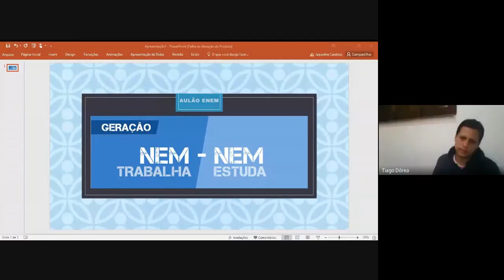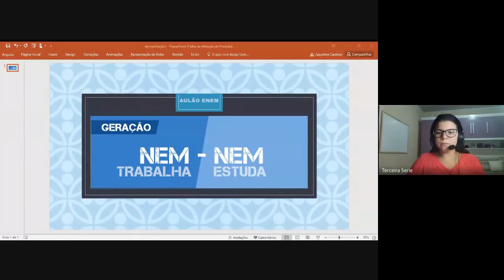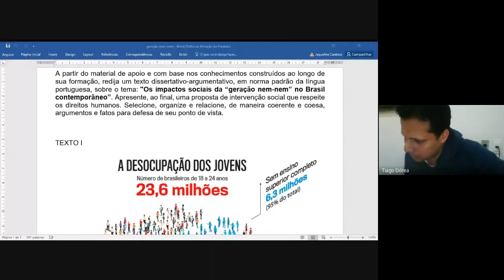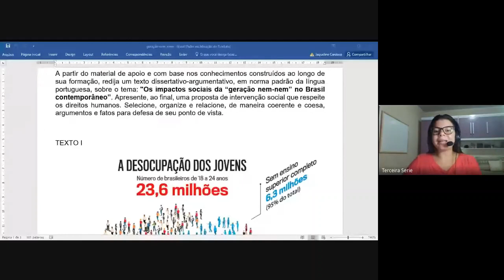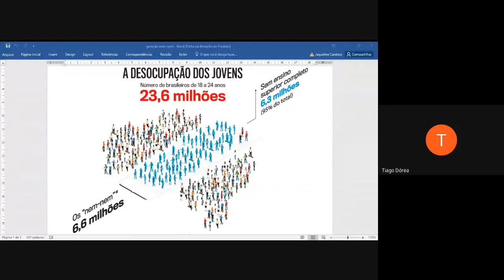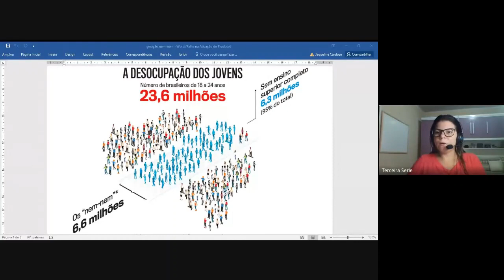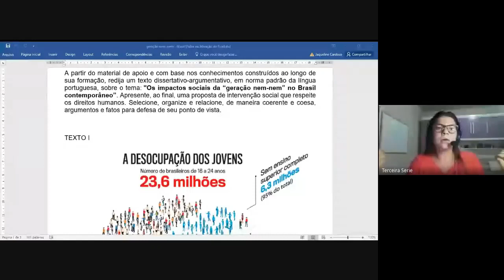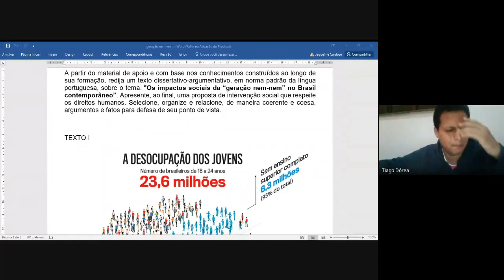AULÃO ENEM GERAÇÃO NEM-NEM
Abordagem temática envolvendo aspectos da filosofia e sociologia